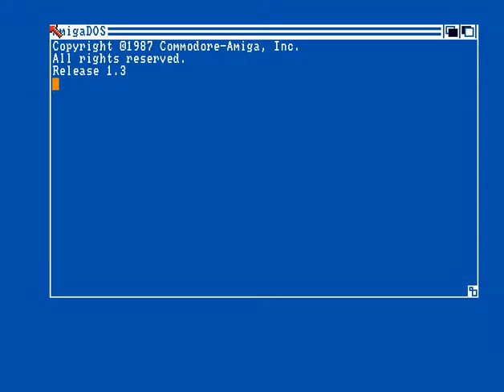ANIMATORS & DCS - No Fascism - Amiga Intro